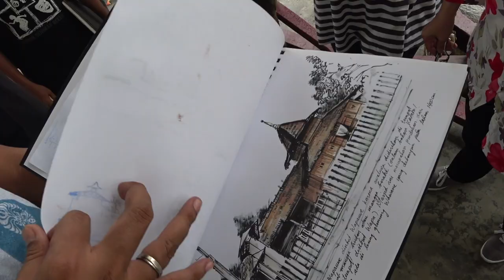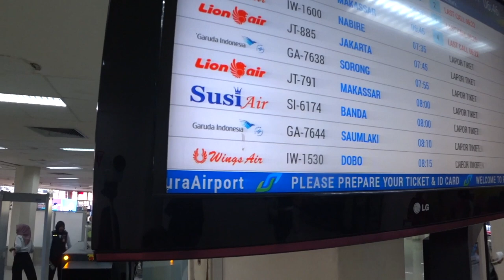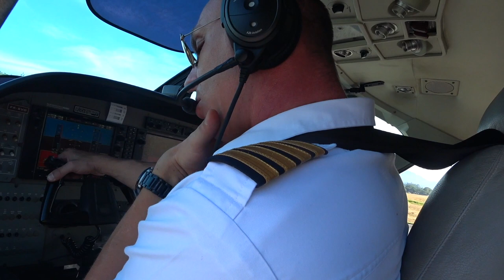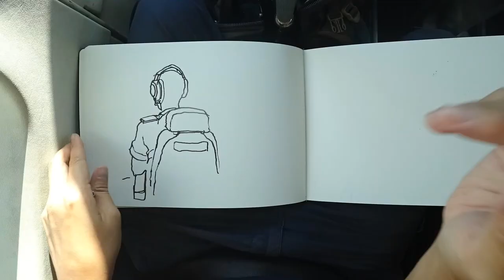Journey Back To The Banda Islands l Sketching in the cockpit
Welcome to back to the Pattimura International Airport in Ambon, Indonesia. I am back to sketch and paint more of the Spice Islands. Let's begin with this plane ride into Banda Neira. In this Sketching on the Move episode, I get the out of this world opportunity to sketch the cockpit of the Cessna 208B Grand Caravan (PK-BVO) is a 12 seater aircraft operated by Susi Air. One of its sectors is from Pattimura Airport to Banda Neira, 3 times a week. (Mon, Tues & Friday.)

Mey Patikkawa
Tour Organizer (Maluku Province)

0:00 Intro
0:36 Pattimura Airport, Ambon
2:13 Cessna 208B Grand Caravan
4:10 Take Off
5:06 Sketching the Cockpit

Explore the planet with globe trotting artist Alvin Mark in his Travel Sketch series. Check out the daily local scene of a village, town or city and experience the culture and food that intrinsically binds us all together. Also get insights and see time lapses of his art when he is on location urban sketching or oil painting while on the fly.